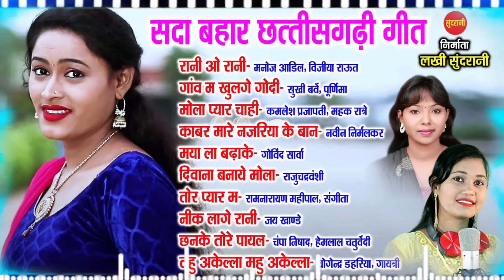CG Top -10 Super Hit Songs - Sada Bahar Chhattisgarhi Song - Audio jukebox Songs - 2021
Producer: Lakhi Sundrani
 Presents By:  Sundrnai Video World
Director: Mohan sundrani
Music Label: Sundrani Music
Production: Sundrani Video World
Graphic : Susil Yadav
Song Collection : Toran Dilliwar
Editor: Ankita Barman
Youtuber : Ankita Barman
Language: Chhattisgarhi
Genre : Regional

Movie Copyright: Sundrani Video World Raipur Chhattisgarh
Language: Chhattisgarhi
Genre : Regional

Sundrani Bhakti -
chhattisgarhi songs - Audio jukebox songs